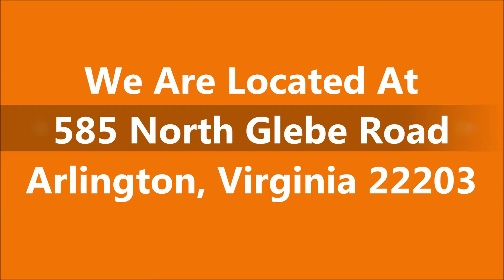Mercedes For Sale Used Tysons Corner VA | Mercedes Sale Used Cars Tysons Corner VA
- Mercedes For Sale Used Tysons Corner VA at Mercedes-Benz of Arlington

If you are looking for Mercedes for sale used in Tysons Corner VA, come to Mercedes-Benz of Arlington to have the best deal.They are very dedicated and ensure that each and every person who walks into their vehicle showroom receives the level of customer service that they each deserve. Mercedes-Benz of Arlington is highly recommended when it comes to buy a new or used Mercedes-Benz in Tysons Corner Virginia.

For Mercedes For Sale Used Tysons Corner VA, come to Mercedes-Benz of Arlington is the car dealership for you!

585 North Glebe Road
Arlington, VA
22203